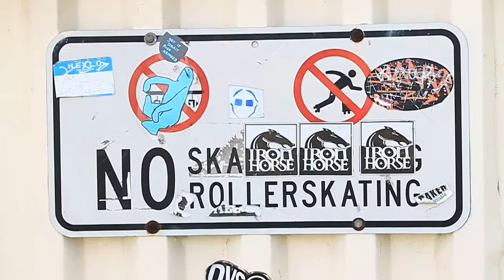Vanguard BBQ!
4/29/12

Everyone on the team at Vanguard came out just to shred and have some good food! Can't get much better than that!

filmed/edited by: Keith Oshiro